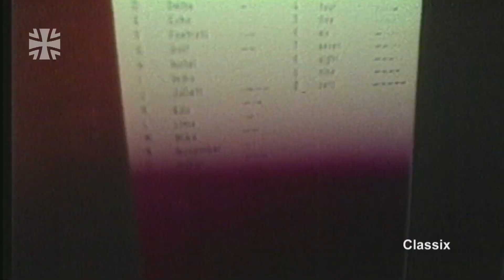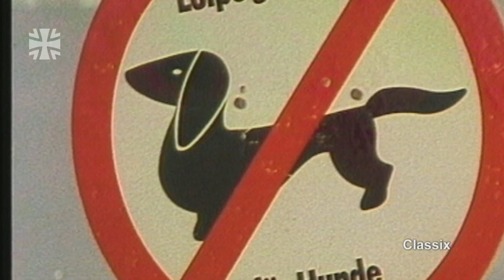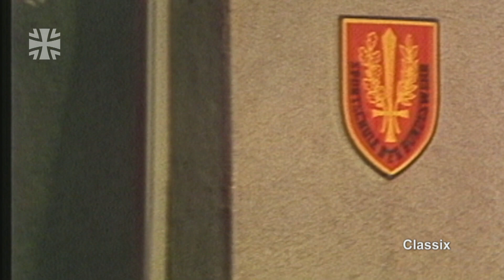Classix | Rollentausch einer U-Boot-Besatzung (1983) | Bundeswehr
Kaum Bewegungsfreiheit, schlechte Luft, laute Geräusche, hohe Temperaturen – das sind nur ein paar der zahlreichen Belastungen, die ein U-Boot-Besatzungsmitglied auf sich nehmen muss. Um die Gesundheit zu erhalten, können die Bundeswehrangehörigen daher freiwillig am Lehrgang „Fitness“ teilnehmen. Ein vorübergehender Rollentausch vom trockenen Nass eines U-Bootes in die Turnhalle in Sonthofen.

01/2020
19E29705